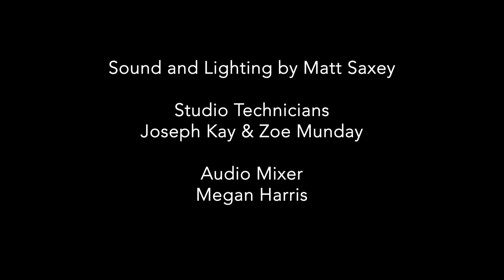I Really Hope You're Happy, Live Performance by George Bone with interview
George Bone performs his track I really Hope You're Happy, live in the Eldon Studios. Filmed by Television Production students at the University of Portsmouth, 2023. Interviewed by Josh Robinson, LMSUK